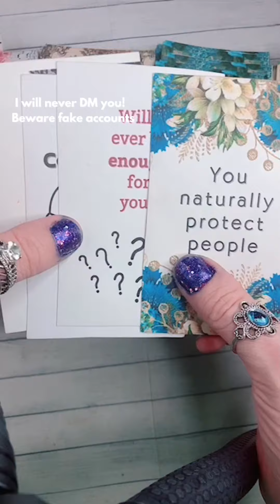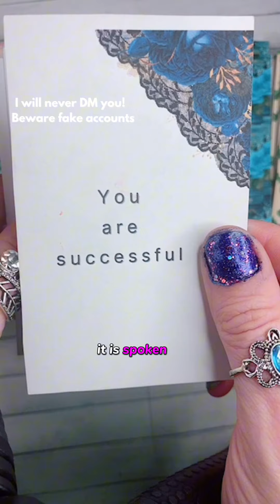You protected someone who held you back